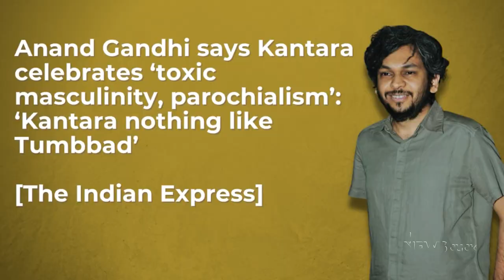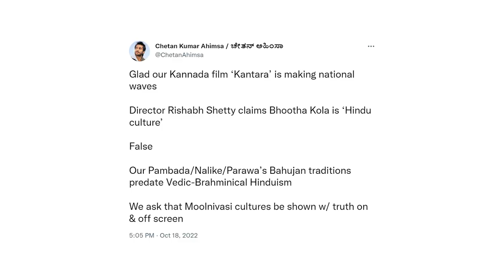Kantara's 'Toxic Masculinity' Controversy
Kantara is making waves across India. But it has also come in for criticism for glorifying 'toxic' masculinity and normalising sexual harassment. We discuss whether this criticism is justified or not.